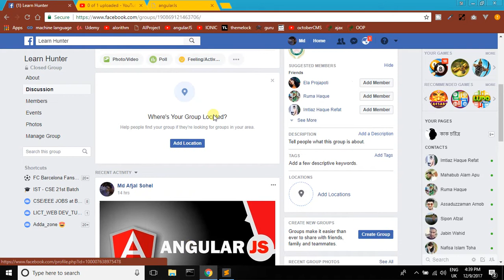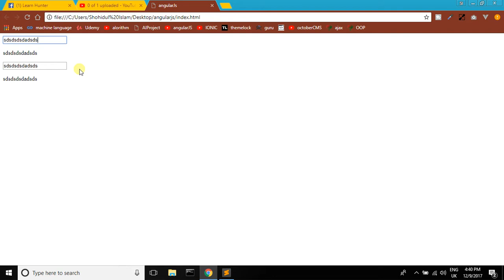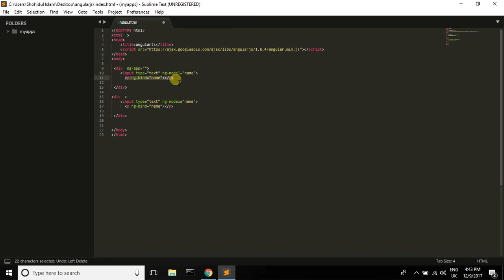Angularjs bangla tutorial 3(ng-init)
AngularJS is a JavaScript-based open-source front-end web application framework mainly maintained by Google and by a community of individuals and corporations to address many of the challenges encountered in developing single-page applications. The JavaScript components complement Apache Cordova,

this tutorial i want to teach you about ng-app, ng-model and ng-bind